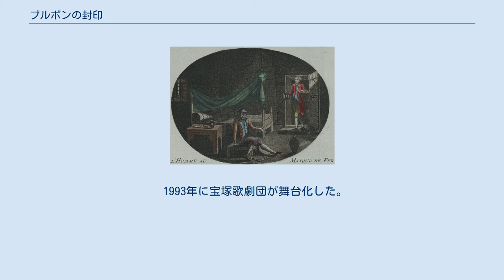ブルボンの封印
『ブルボンの封印』（ブルボンのふういん）は、藤本ひとみの歴史小説。
新潮社より1992年12月に刊行された。
 フランスで語り継がれる鉄仮面伝説とルイ14世の双子説を新たに解釈している。
 23歳のルイ14世（1661年） ジュール・マザラン（1660年） ニコラ・フーケ 17世紀半ばのフランス。
捨て子を修道院へ運ぶ男は、突然若い女に突き飛ばされ、ジュール・マザランの馬車に轢かれ男は死亡する。
事故現場には、拘束され死亡していた乳児と、なぜか健康そうで百合紋に「マリエール」と肩に焼印をされた女の乳児が遺された。
臨終の床のフランス国王ルイ13世の密命を受け先を急ぐマザランは、乳児たちを拾い集め、ジェームズと言う5歳の少年が暮らす屋敷を訪れる。
マリエールは、高貴だが孤独に暮らすジェームズにとって初めて出会った子供であり、国王の密命通りジェームズがチャネル諸島ジャージィ島（英国領だがフランス語圏）のカターレット家に身を寄せる際に、乳母のペロネッタとマリエールを同行させることを希望する。
 カターレット家では、当主と亡命中のチャールズ王子の二人は淫蕩であり、イングランド生まれの夫人と娘は敬虔な新教徒であった。
そのはざまに置かれたジェームズは相反する教育を受けながらも高貴さを失わず、マリエールもまた清純で美しい少女に成長していた。
ある日、二人とペロネッタの実娘（マリエールの義妹）：マノンは、ペロネッタがカターレット家当主（ジェームズの義父）と不倫する姿を目撃してしまう。
強いショックを受けた姉妹に、ジェームズは二人を赦し誰にも言わないよう諭す。
マリエールはジェームズの教えに従ったが、多感な少女だったマノンは父親に告げ口をしてしまい、以来、母子ともに家庭内暴力を受け居場所を失う。
マノンはいかがわしい店に出入りし、毒薬の知識も身につけていく。
養女だったため暴力を逃れたマリエールも、肩の焼印が原因で人間関係に悩むようになる。
ジェームズは、肖像画などから自分がイングランド王なのではないかと疑念を持つようになる。
当時のイングランドは清教徒革命により国王が処刑され、混乱状態にあった。
 ジェームズはやがてガーンジィ島の大学へ留学し、4年後に帰島しマリエールと再会した。
二人は互いにほのかな恋心を抱くが、突如としてル・テリエを筆頭としたフランスの追手がジェームズの元に迫る。
直ちに逃走したジェームズをマリエールは匿う。
清らかで情熱的な口づけを交わすとともに、ジェームズは「もし自分がイングランドの王なら、神に与えられた義務を果たし、そして必ずマリエールを王妃にする」と誓う。
ジェームズは海を泳いでフランス本土に渡り、さらにイングランド本土へ逃がれ、またマリエールも自分の出自とジェームズを追ってフランスへ渡るのだった。
一方のマノンも、二重スパイとして彼を追う役目を担い、ジェームズを執拗に狙う。
 その途上、マリエールは病に倒れたルイという青年と出会う。
ジェームズと瓜二つの彼こそがルイ14世であり、若い側近のアドリアン・モーリスとフランソワ・ミシェルは、宰相ジュール・マザランやニコラ・フーケに公私とも支配され、放蕩生活を送るルイが真の王として覚醒することを願っていた。
ルイを治療したことがきっかけで、マリエールはアドリアンの保護下で教育を受けて読み書きを習い、自分の出生の秘密に迫っていく。
一方、ルイもまたマリエールを愛するようになる。
その最中、ジェームズの遺書と遺品が届けられた。
ジェームズはマノンと最後の日々を過ごし、マノンが自分の身代わりになって障害を負った負い目から肉体関係を持ち、彼女を妊娠させていた。
実は全てはマノンの計画であり、彼の妻になるという夢を果たそうとする。
ジェームズの死を知ったマリエールは絶望し、ついにルイの愛妾となることを決意する。
ルイはマリエールに溺れ、スペイン出身の王妃マリー・テレーズを粗雑に扱い、スペインとの外交問題になりかける。
またマリエールもルイにジェームズの姿を重ね思い悩んでいた。
 マリエールは自分の実家ピカルディ家の謎を解くため、実父アントワーヌが携わった毒殺事件を追跡する。
その途上、囚人たちの悲惨な待遇を知り、そして下級貴族出身の軍人ド・ヴォー...